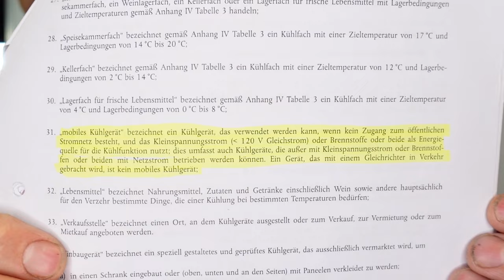Verkaufsverbot Peltierkühlboxen Thermoelektrische Kühlboxen Auto Kühlbox 12 Volt Bericht Erfahrung